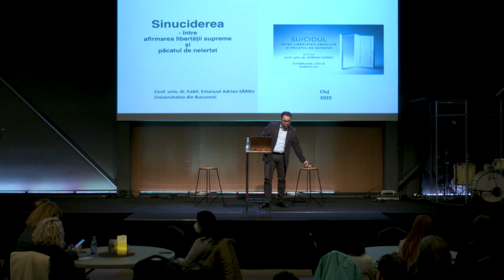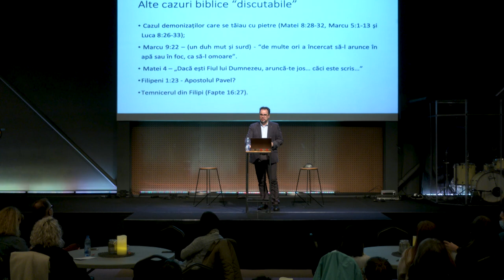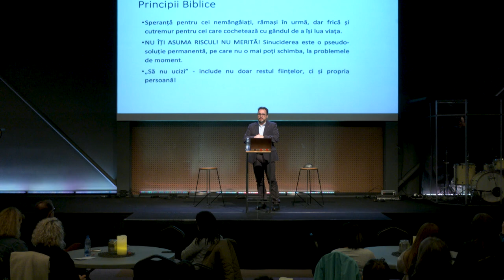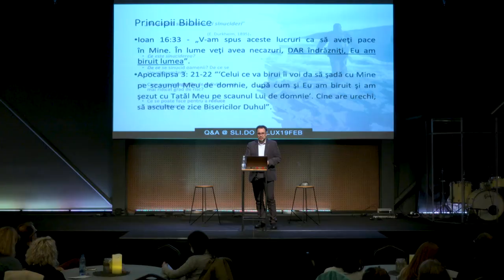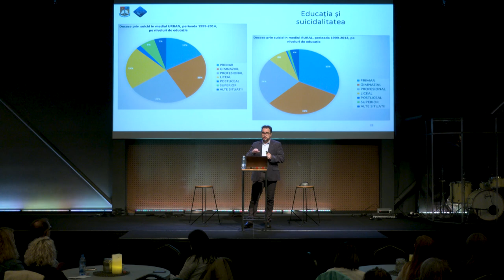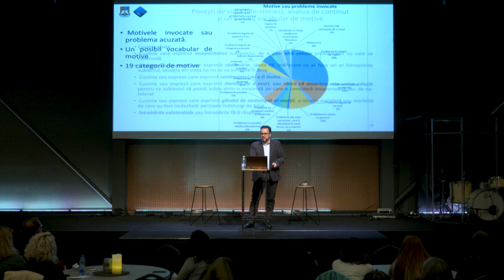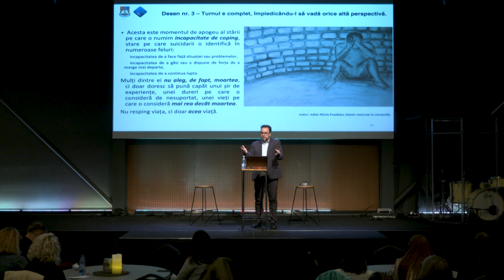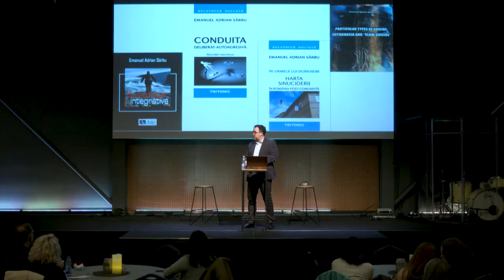FLUX / Suicidul - Între libertatea absolută și păcatul de neiertat / Conf.univ.dr. Adrian Sârbu